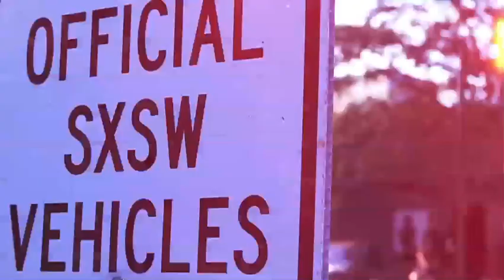SXSW X JOHNNY POLYGON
Lil' Internet sits down with Johnny Polygon himself, to discuss free stuff, what jail is all about, and energy transfusion.